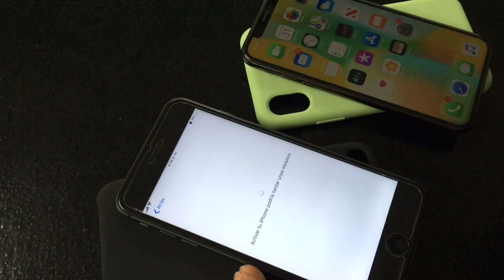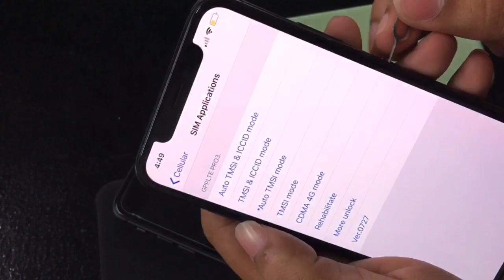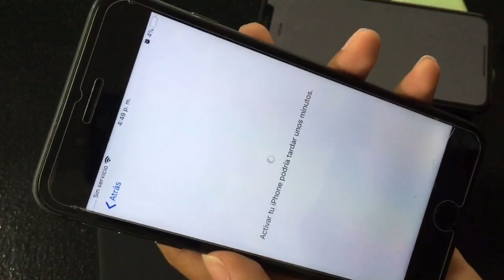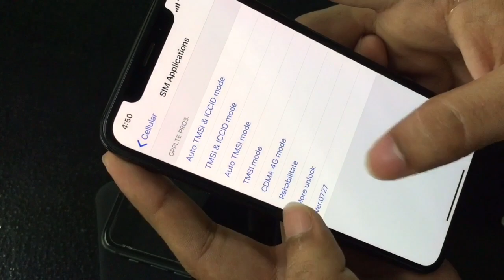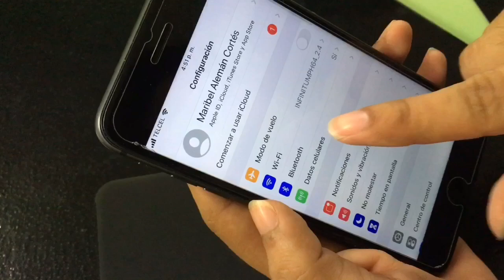📴 UNLOCK iPhone Sprint *GPPLTE Pro * R-sim 2021-2022| Spanish * English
Como desbloquear un iPhone iccid mode
(How to unlock an iPhone iccid mode )

Iccid 12/nov /2021
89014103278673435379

bug 💯✅

Hola a todos les traigo un nuevo video cómo liberar un iPhone de compañía Sprint a través del método R-sim.

📶❌if you lose signal the only thing you have to do is enter configurations, cellular data, sim applications and click on Re-activate and wait for you to have signal again 📶

📶❌Si pierdes la señal, lo único que tienes que hacer es ingresar a configuraciones, datos móviles, aplicaciones sim y hacer clic en Reactivar y esperar a que vuelva a tener  señal 📶

✖ Si no les funciona con la opción " GSM 2G mode "  ☞  seleccionar ☞ " CDMA 4G mode " o  " 6s/6sp mode "
✖ If it does not work with the "GSM 2G mode" option ☞ select ☞ "CDMA 4G mode" or "6s / 6sp mode"

Desbloquea tu iPhone facil y gratis
Si pierdes la señal, lo único que tienes que hacer es ingresar a configuraciones, datos móviles, seleccionar red automática y desactivar y seleccionar tu red y después tienes que seleccionar aplicaciones sim y hacer clic en Reactivar y esperar a que vuelva a tener  señal